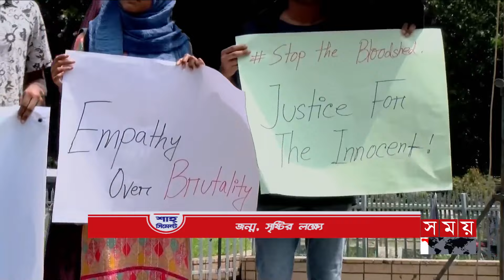শীর্ষ সংবাদ : সন্ধ্যা ৭টা | ১৯ সেপ্টেম্বর ২০২৪ | Somoy TV Headline 7pm| Latest Bangladeshi News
Somoy TV: t.ly/Se1z
Somoy TV Bulletin: t.ly/iqIq
Somoy Entertainment: t.ly/3dWC
Somoy Sports: t.ly/iASp
SOMOY TV ISLAMIC: t.ly/zU6a

Somoynews.tv: t.ly/Y7ab
খেলার সময়: t.ly/xJ5H
সময়ের গল্প: t.ly/EW3M
এ সময়ের বাণিজ্য : t.ly/m3ir

Groups:
Somoy TV (Official)✅: t.ly/ajiO
Somoy Entertainment✅: t.ly/8CLh
Somoy Business✅: t.ly/4xaJ